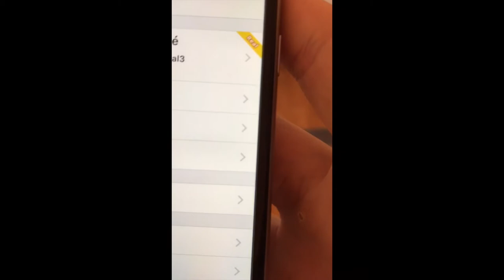SharkFx by EnjoyForex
Hey guys!
 This is my new project with a friend of mine.
This is our first video and i hope you guys enjoy